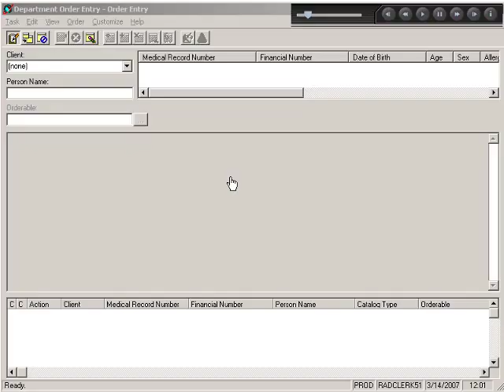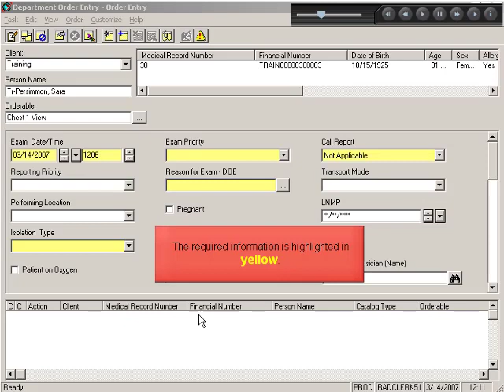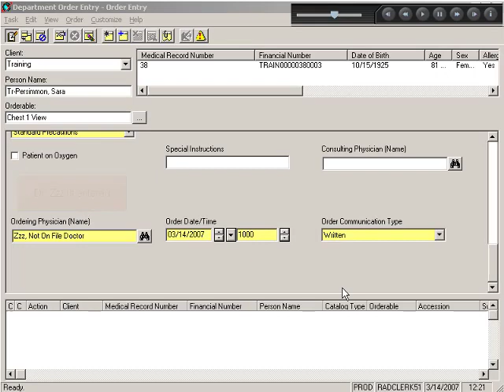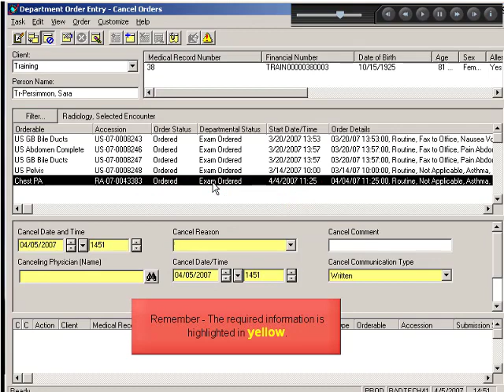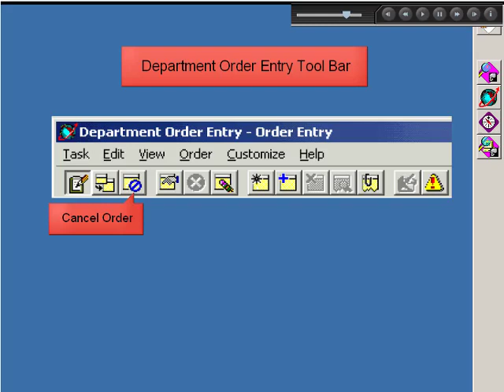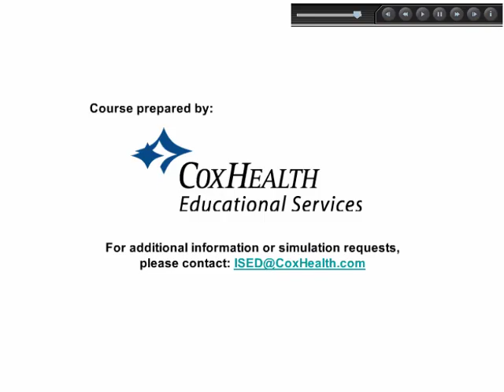Cerner RadNet Module 1: Appbar Log In and Customization